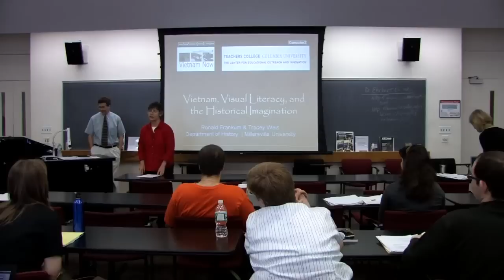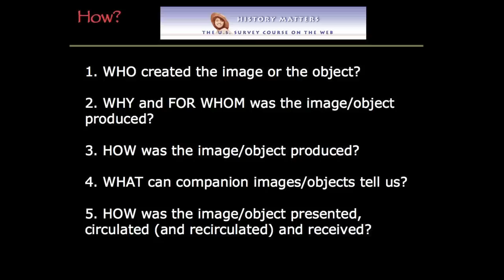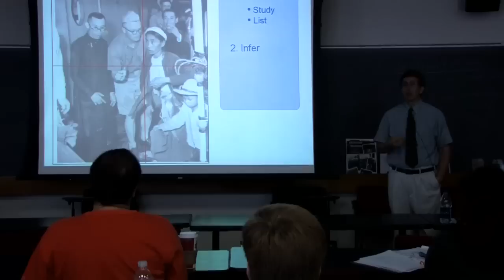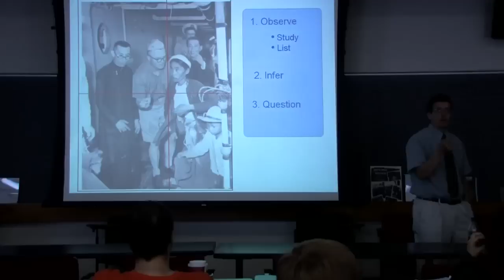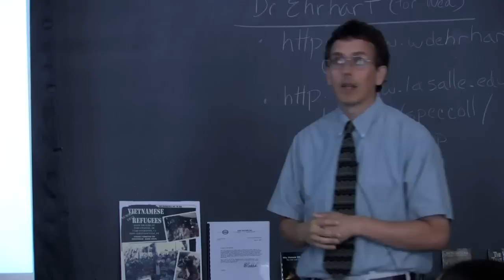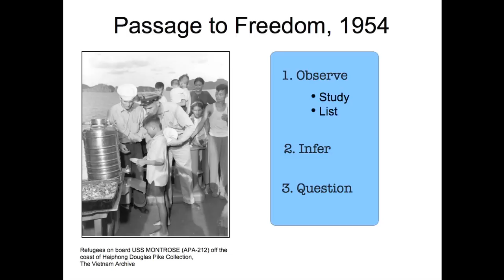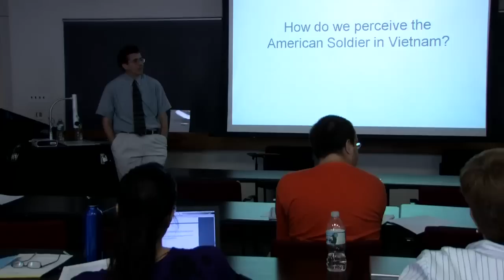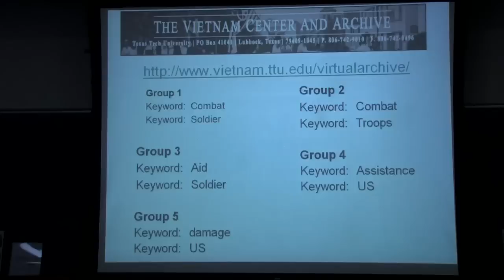Ronald Frankum and Tracey Weis: Vietnam Now!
Ronald Frankum and Tracey Weis are professors of History at Millersville University. Here they speak to a group of educators about visual literacy in the context of teaching about the Vietnam War.

Teacher's College, Columbia University